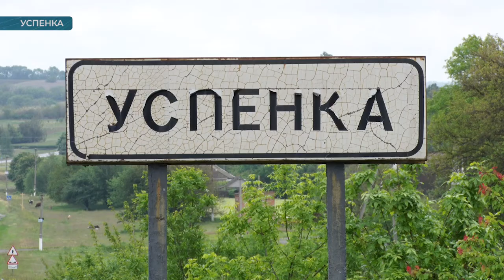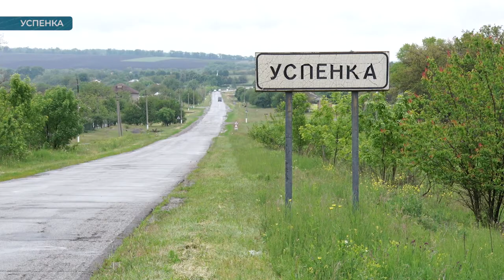Земельне питання: в Онуфріївському районі фермеру не дали обробити 50 гектар | телеканал Вітер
За минулий рік сільськогосподарське підприємство «Оксамит-Постач» до бюджету Успенки Онуфріївського району перерахувало майже 342 тисячі гривень. Це найбільший платник податку за оренду землі. Два роки тому господарство взяло в оренду на аукціоні пʼять ділянок, площею майже 130 гектарів. Минулого тижня сесія Успенської сільради розглянула питання про зміну цільового призначення земель із пасовищ на ріллю. По 50 гектарах – депутати відмовили.